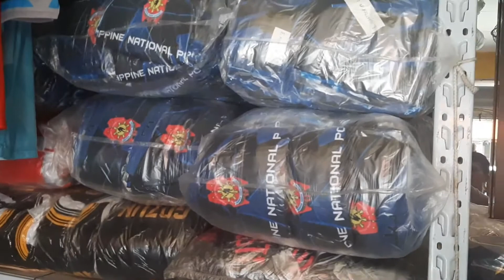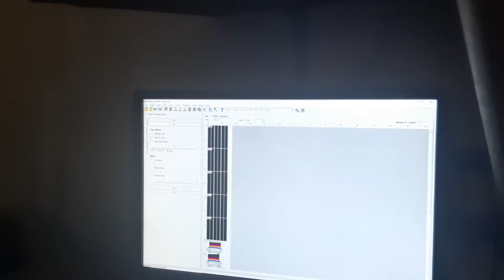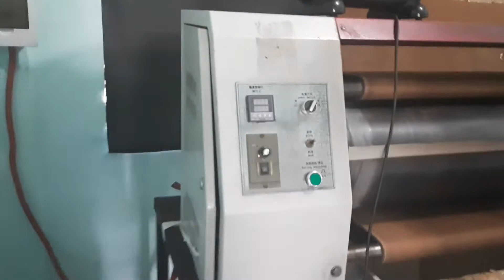sekreto kung paano lumago ang negosyo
papz tusok tv vlog vlogger comedy  prank  covid19 covid corona pinoy philippines youngbloods  here is my idols dougie congtv teampayaman jolai emman viy yow bosskeng exb exbattalion skustclee yongee flowg angelicayap offroad livelife ranzkyle niana ranz&niana  ivana.
sekreto kung paano lumago ang negosyo in the philippines
sekreto kung paano lumago ang negosyo list of business ideas
sekreto kung paano lumago ang negosyo recipe in english
sekreto kung paano lumago ang negosyo sa pilipinas
sekreto kung paano lumago ang negosyo sa
sekreto kung paano lumago ang negosyo street
sekreto kung paano lumago ang negosyo sa bahay
sekreto kung paano lumago ang negosyo sa halagang 100k
sekreto kung paano lumago ang negosyo taro
sekreto kung paano lumago ang negosyo translation
sekreto kung paano lumago ang negosyo translate to english
sekreto kung paano lumago ang negosyo tanzania
sekreto kung paano lumago ang negosyo us